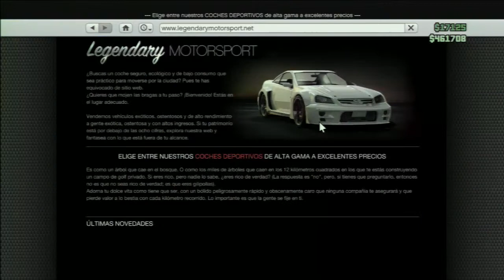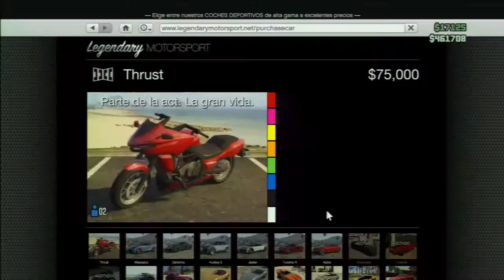TRUCO(1.14) GTA5 Online - DESORGANIZAR o MOVER GARAJE - TROLEAR A AMIGOS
Bienvenidos a un nuevo video para el canal espero que les haya gustado y  dejen sus like para que siga subiendo.

Rebiente el boton de LIKE chichoos!!
Ps3: adryjoel
Skype :adriaromero98

Created By ByGames98®
τσdσs lσs Dεяεcнσs яεsεяvαdσs.
© ByGames98-